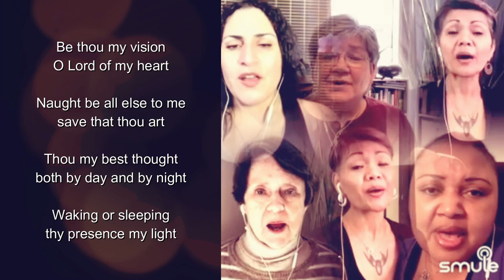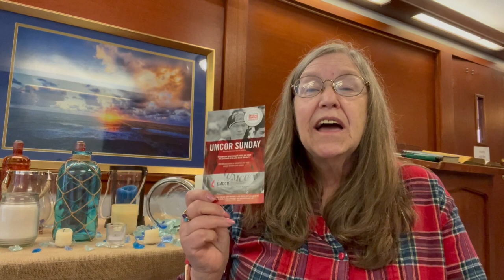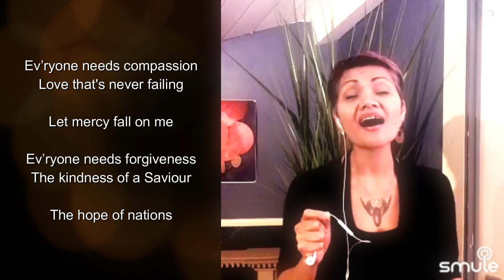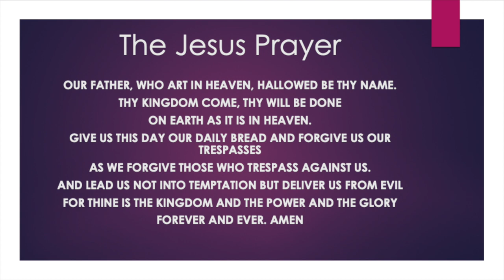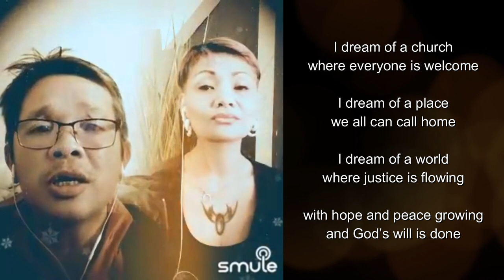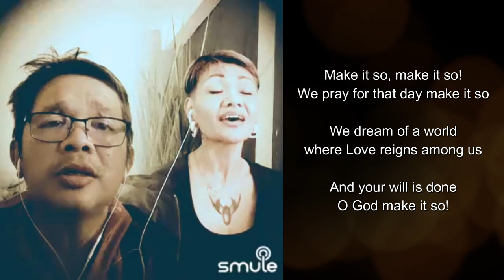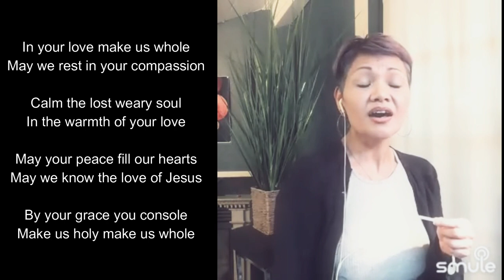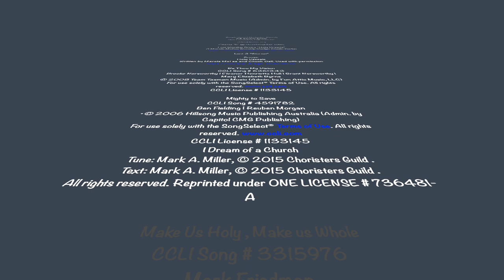Holy Vessels Lent 4 Different Pictures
Temple United Methodist Church
65 Beverly Street

Emerge SF @ churchtogether.today

Lent Worship Series “Holy Vessels”
A Marcia McFee Worship Design Studio Series

Lent 4 Different Pictures

Songs:
Holy Vessels
Written by Marcia McFee and Chuck Bell. Used with permission

Brooke Norsworthy | Eleanor Henrietta Hull | Grant Norsworthy | Mary Elizabeth Byrne

I Dream of a Church

Make Us Holy , Make us Whole
CCLI Song # 3315976
Mark Friedman